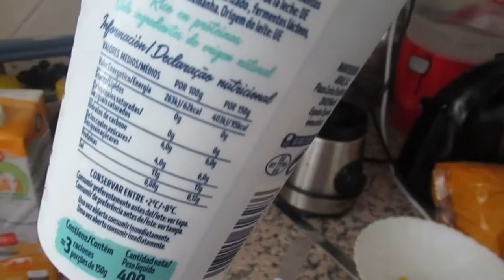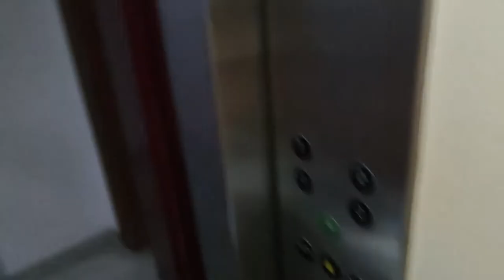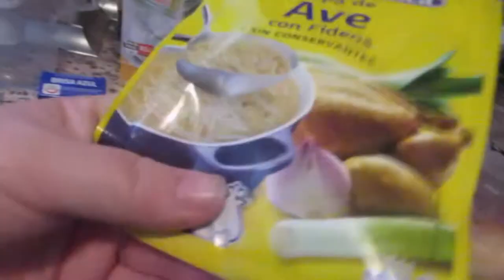Диета🤐 День два😱 Жара как в печке🥵 Как в кино РЕАЛЬНАЯ жизнь в ИСПАНИИ VLOG